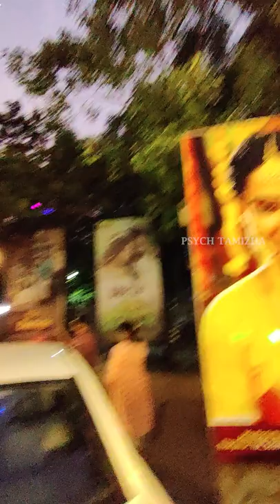💥Vikram Movie Nalla iruku anah idha parungalen 🤦‍♂️| AGS Tnagar